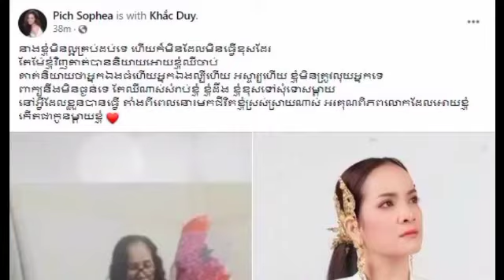អ្នកនាង ពេជ្រ សោភា សុំទោសអ្នកម្តាយក្រោយដឹងខ្លួន សាងកំហុសមួយគឺ….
Ms. Pich Sophea apologizes to her mother after realizing she made a mistake: